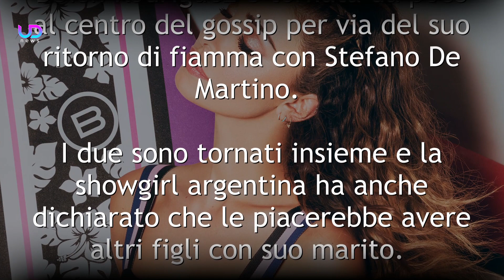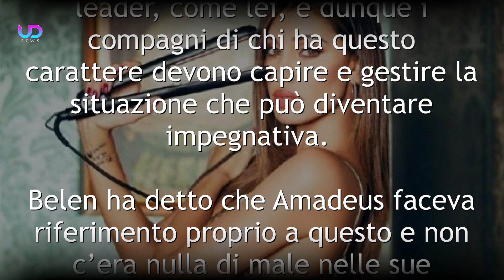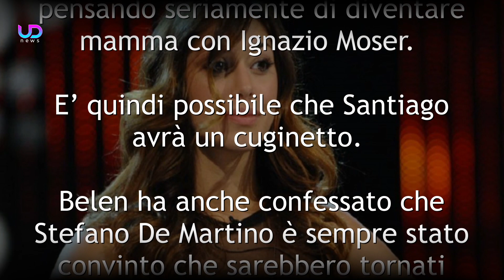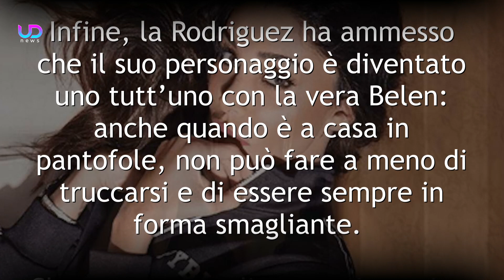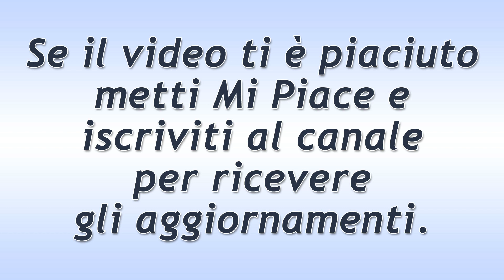Belen Rodriguez Fa Un Tuffo Nel Passato e Parla di Emma Marrone!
Belen Rodriguez, in una lunga intervista racconta alcuni dettagli della sua vita ed ammette di aver provato ad imitare Emma Marrone durante il primo periodo della sua relazione con Stefano De Martino. Ecco tutti i dettagli...